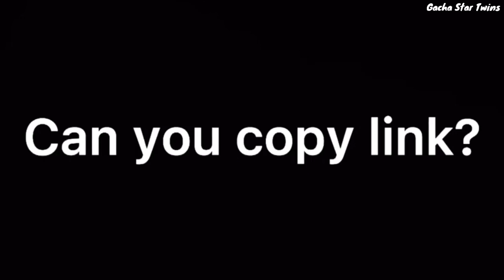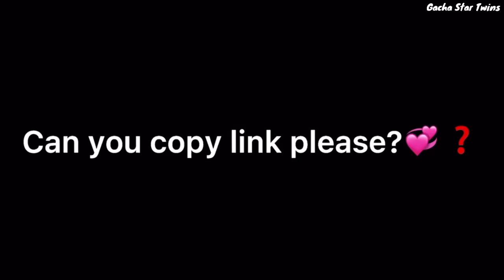｢ GCMV 」 Gacha Movie #626